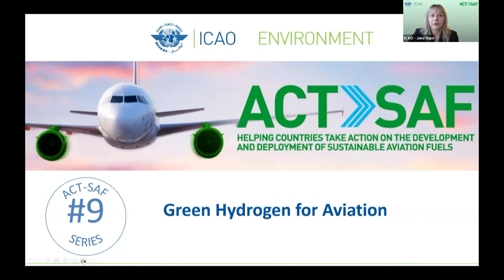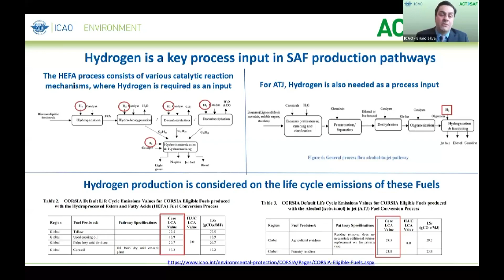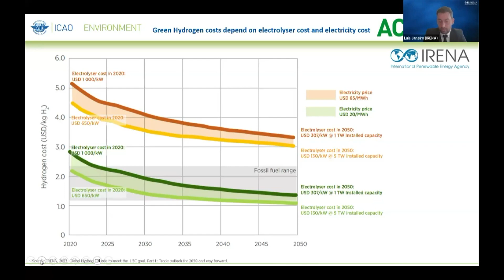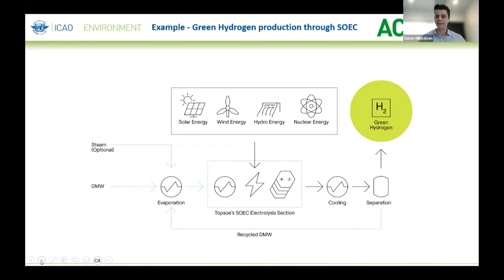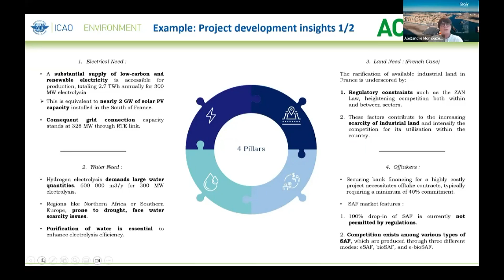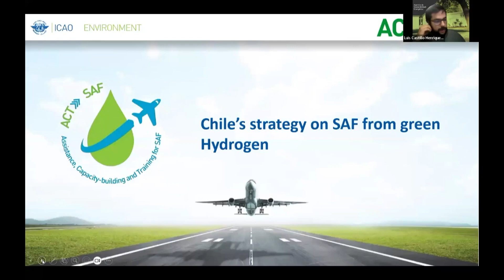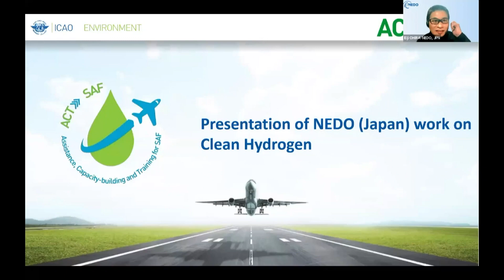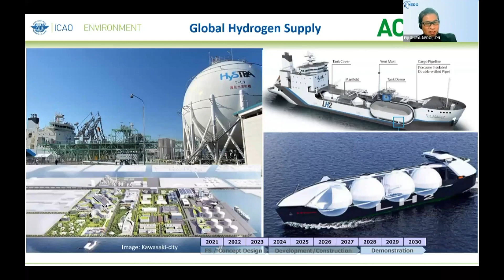ACTSAF Series 9 - Green Hydrogen for aviation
This ACT-SAF series event focus on the production of green hydrogen, covering:
green hydrogen use into SAF production processes,
efforts to build a green hydrogen ecosystem
the policy/strategy perspectives to deliver green hydrogen to aviation.